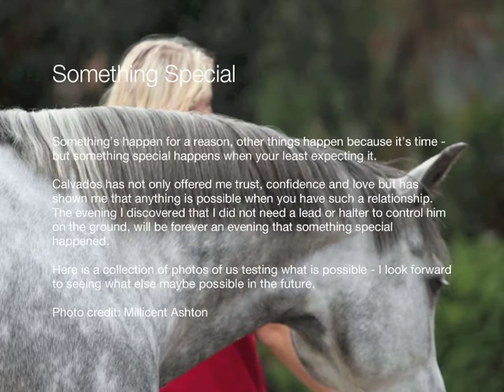Something Special - Cheval Calvados April 2010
Photos of Calvados and I playing in the arena that were taken for us by Millicent Ashton in April 2010.

He is one very special boy who has given me more than I could have ever hoped for.

All photos are credited to Millicent Ashton, and cannot be used for others personal use.